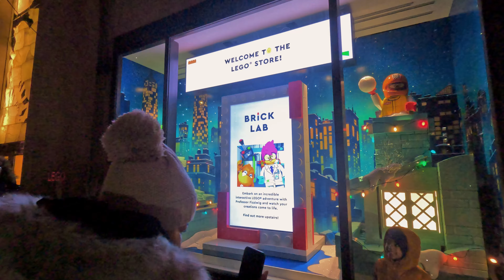Happy New Year Vlog Welcome 2024 Manhattan New York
Happy New Year Vlog with family and friends Taze Yylynyz Gutly Bolsun.